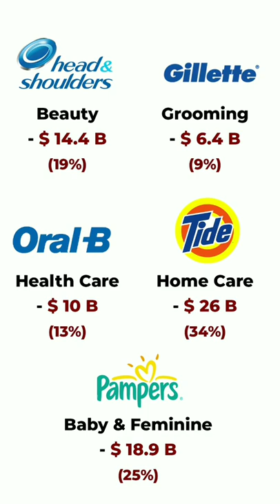How Procter & Gamble Makes Money | P & G | Shorts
Here, we will talk about
p&g
procter & gamble
how p&g makes money
p&g products
p&g products list all
head & shoulders
oral b
home care products
tide
pampers
Gillette
profits of p&g company
revenue of procter & gamble company
p&g company
shorts